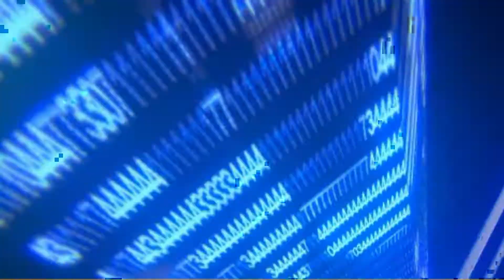Eddie Guerrero - You will remain world champion forever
My official page on facebook!
A tribute to Eddie Guerrero ( 09/10/67 - 13/11/05 )
3th years on youtube channel - BiagiolarazaHD